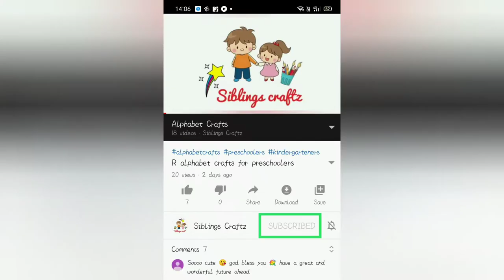Art fiesta 1 - fruit basket using oil pastels tutorial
Art fiesta 1 - fruit basket tutorial
Links to different activities available in our channel: